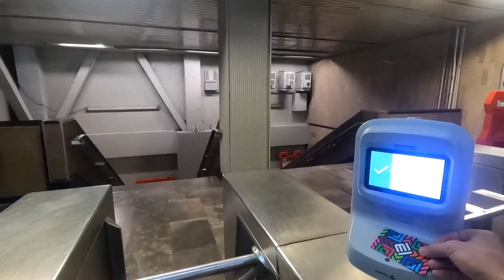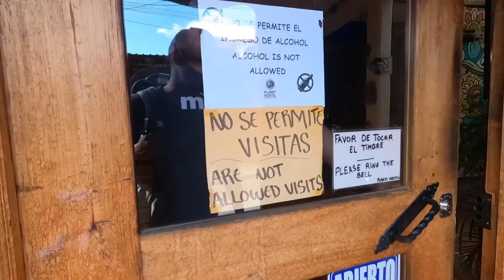친구네 인도네시아 식당 - 세계여행 2편 멕시코 🇲🇽 [18]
아피프네 식당 Casa Jasmine